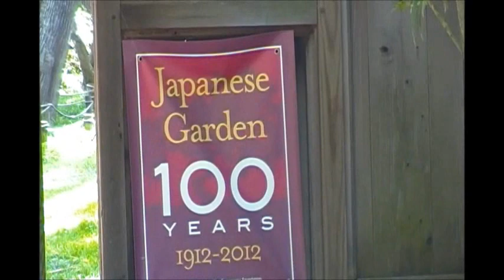IMages Of Maymont Park Richmond Va.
Maymont Park Richmond Va.